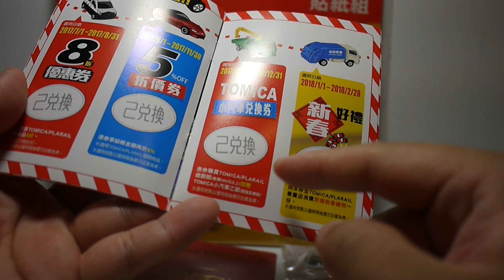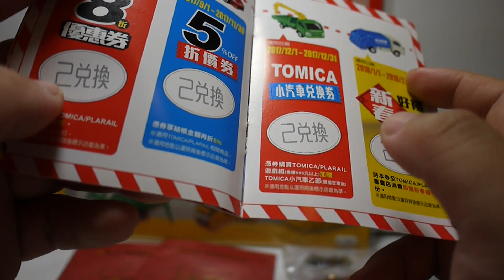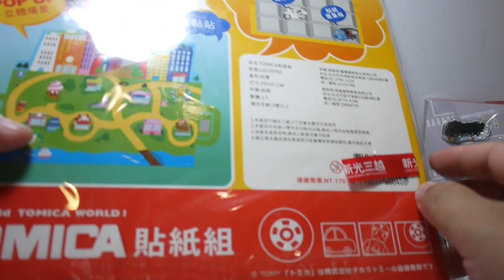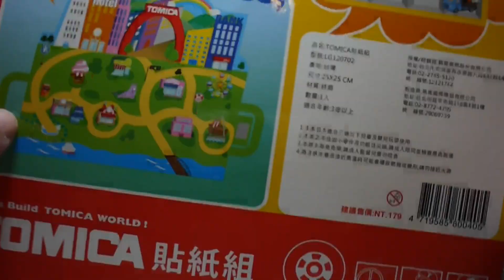豪宅玩具~570~節多美小汽車火柴盒小汽車TOMICA 2017多美汽車節 護照 貼紙贈品